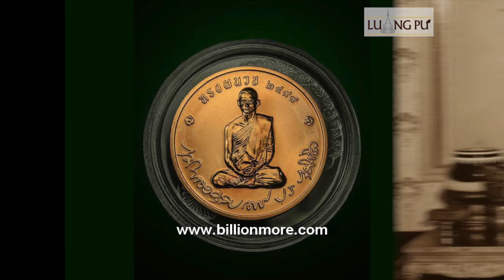The Popular amulets of King Bhumibol